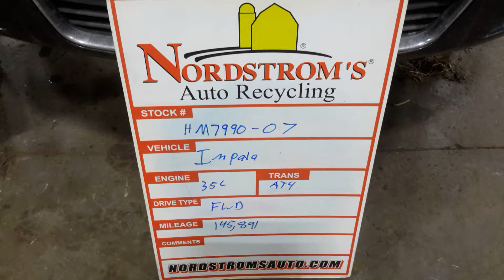HM7990 07 IMPALA ENGINE RUN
HM7990 ENGINE RUN